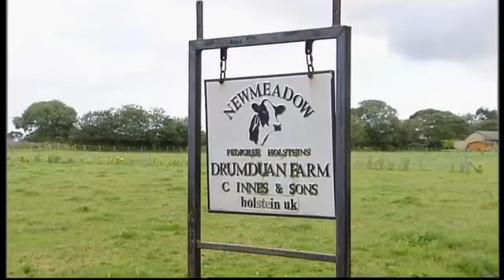Cloned Cow Meat Enters Food Chain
Meat from the second offspring of a cloned cow has entered the food chain according to the Food Standards Agency, UK.

Source: ITN News